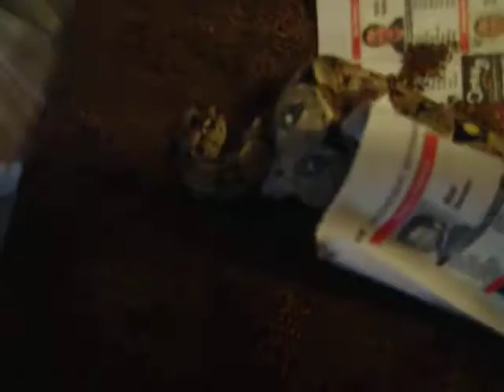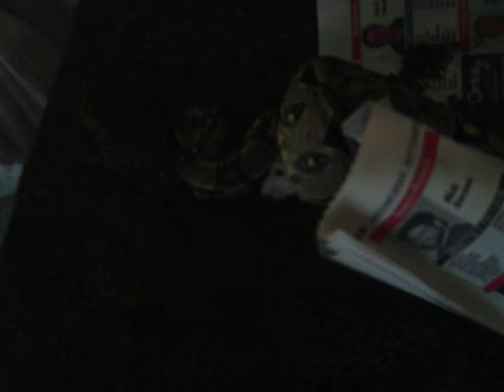RTB's First Small Rat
My RTB's first small rat. Ball pythons refused.